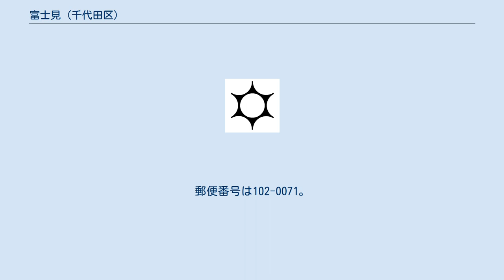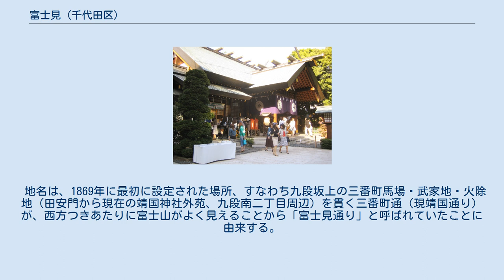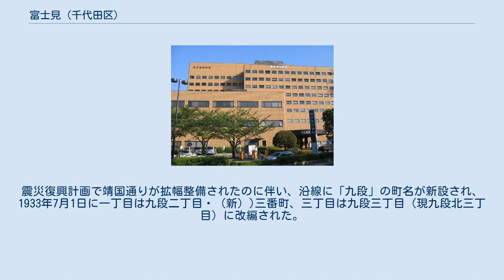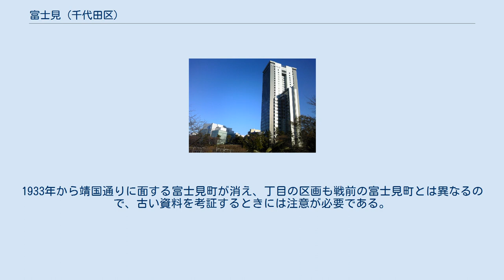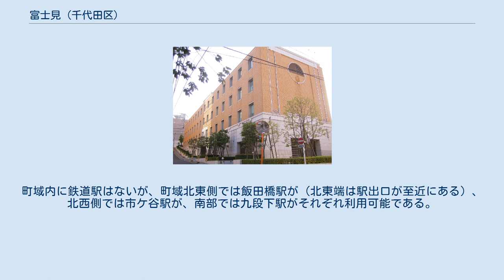富士見 (千代田区)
日本 」 東京都 」 千代田区 」 富士見 (千代田区) 富士見（ふじみ）は、東京都千代田区の地名。
現行行政地名は富士見一丁目および富士見二丁目。
 なお、千代田区では富士見一丁目に富士見出張所を設け、富士見・飯田橋・九段の全町域および千代田（皇居）・北の丸公園・一ツ橋一丁目を管内として「富士見地域」と呼んでいる。
 千代田の北西部に位置する。
北西部から西部一帯は外堀を境に新宿区神楽坂・同区市谷田町・同区市谷船河原町にそれぞれ接する。
北東部から東部は千代田区飯田橋に、南部は千代田区九段北に接する。
町域内には大学や高等学校、専門学校など文教施設が多く集まっている。
二丁目には大型の病院も複数見られる。
他に町域内には商業地および住宅地が混在している。
南東部が富士見一丁目、北西部が富士見二丁目に当たる。
法政大学の裏側（富士見坂）～白百合学園～靖国神社の道路は、朝鮮総聯本部が近くにあるため、警察官が数人終日配備されている。
 住宅地の地価は、2017年（平成29年）1月1日の公示地価によれば、富士見1-4-12 の地点で136万円/m2となっている。
 地名は、1869年に最初に設定された場所、すなわち九段坂上の三番町馬場・武家地・火除地（田安門から現在の靖国神社外苑、九段南二丁目周辺）を貫く三番町通（現靖国通り）が、西方つきあたりに富士山がよく見えることから「富士見通り」と呼ばれていたことに由来する。
また法政大学の裏側にある富士見坂も1873年に拡張された町域内にある。
ここも富士山がよく見えたことによる地名だが、現在では高層建造物が密集しており、富士山を見ることはできない。
 富士見町の名称は、1869年に九段（坂）上に初めて命名され、1873年3月に旧三番町の一部、旧四番町（表四番町・裏四番町・土手四番町）を含めて六丁目まで成立した。
震災復興計画で靖国通りが拡幅整備されたのに伴い、沿線に「九段」の町名が新設され、1933年7月1日に一丁目は九段二丁目・（新）)三番町、三丁目は九段三丁目（現九段北三丁目）に改編された。
 戦後の町名改編で、靖国神社の境内北辺から牛込見附・新見附をコーナーとする区域に改めて富士見一、二丁目が設置された。
1933年から靖国通りに面する富士見町が消え、丁目の区画も戦前の富士見町とは異なるので、古い資料を考証するときには注意が必要である。
 2010年前後に相次いで再開発が行われ、飯田橋駅周辺で病院や低層住宅が建ち並んでいた一部の地域が高層ビル化された。
 2017年（平成29年）12月1日現在の世帯数と人口は以下の通りである。
 町域内を早稲田通りと大神宮通りが通っている。
町域内に鉄道駅はないが、町域北東側では飯田橋駅が（北東端は駅出口が至近にある）、北西側では市ケ谷駅が、南部では九段下駅がそれぞれ利用可能である。